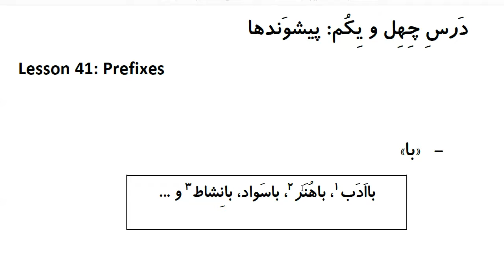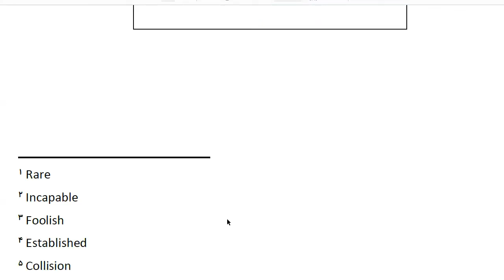Farsi Grammar in Use: For Intermediate Students - Lesson 41 - Prefixes